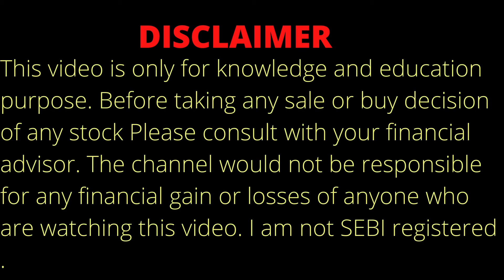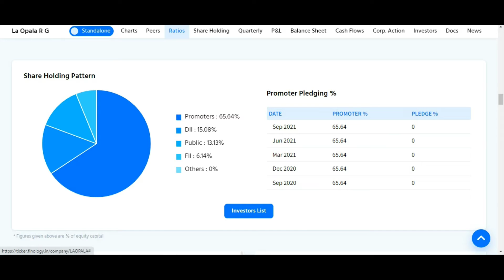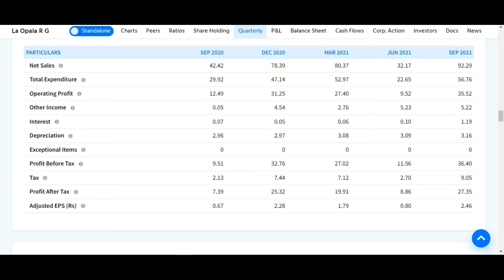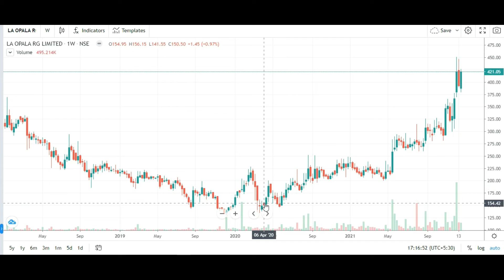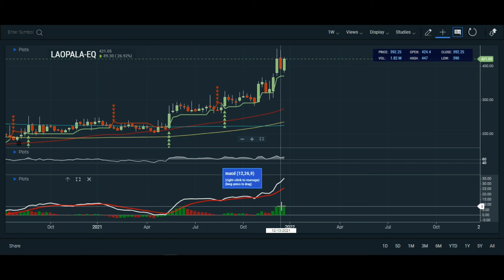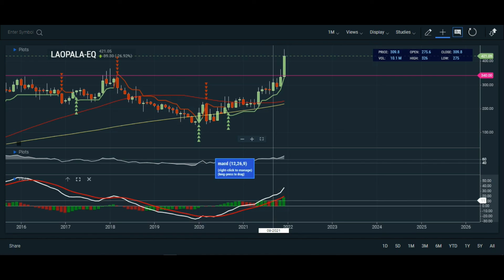La Opala RG Stock Analysis on 21.12.21| La Opala RG Share Latest News | La Opala RG Share news Today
Topic Covered:
LA OPALA RG  Share Learning News
LA OPALA RG  Share Technical Analysis
LA OPALA RG  Share Fundamental Analysis
LA OPALA RG  Share Sale Or Buy or Hold